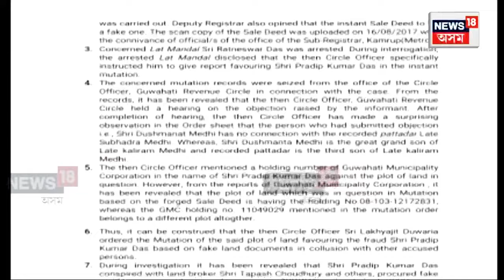Dispur Land Scam Updates | ভূমি কেলেংকাৰী প্ৰসংগত শীঘ্ৰেই জালত পৰিব বহু ACS,দালাল আৰু অধিবক্তা N18V